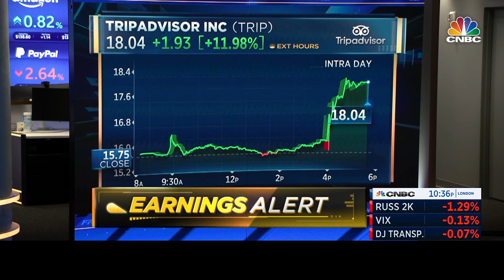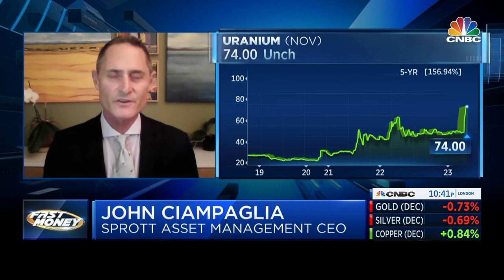Video - Uranium Rally in Early Innings, Sprott Asset Management CEO Suggests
John Ciampaglia, CEO of Sprott Asset Management joins CNBC Fast Money to talk about the uranium market and share Sprott's views on the benefits of nuclear energy and the need for energy security.